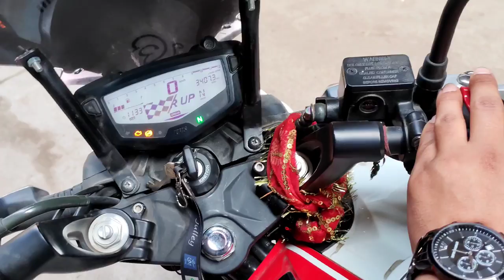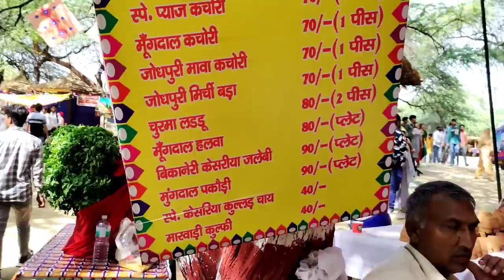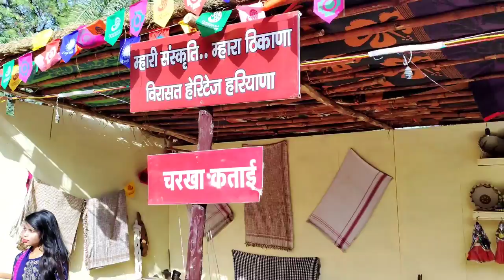Surajkund mela 2022|| vo bhi free me??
Full tour of surajkund mela 2022 vo bhi free me

go Goa gone apne phone ka net krlo on kyuki sachin is now on your phone..

please support krdo apke apne channel ko..